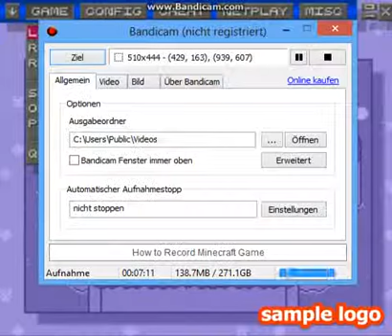Kaizo Mario World Part 2: Mein Lieblings Spiel (hust hust)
Willkommen zurück zu meinem Lieblings Spiel Kaizo Mario World!